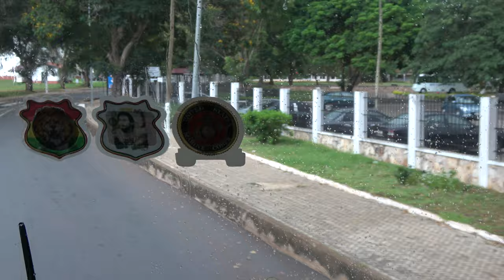History of Education and University of Ghana at Legon - Ghana May 2019